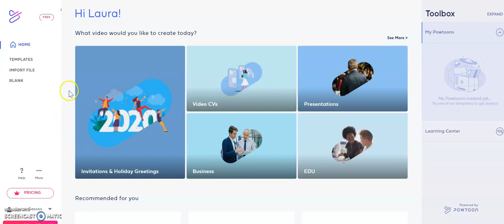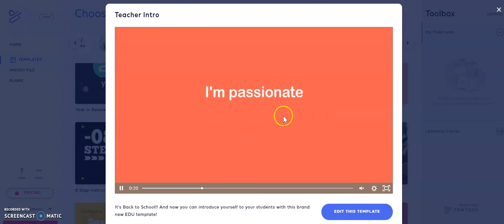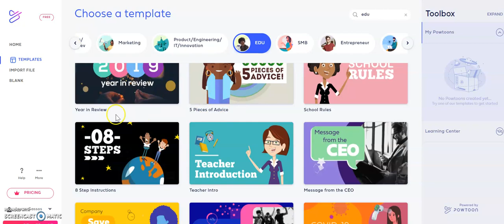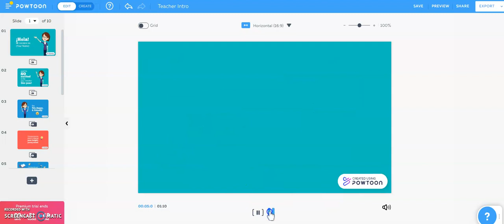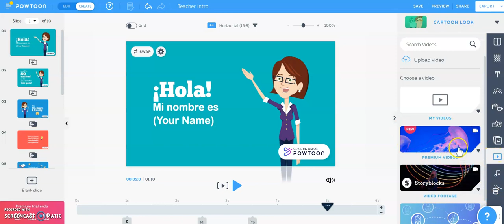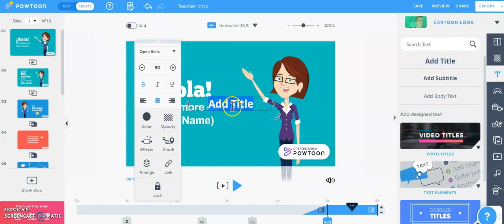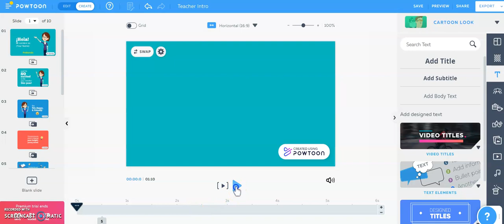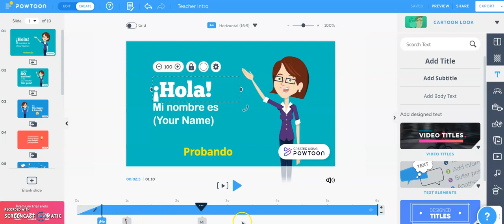4 Editando texto en powtoon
Cápsula donde se muestra como editar texto de plantillas prediseñadas. Además de como activar la edición del orden de aparición de los elementos incorporados con la línea del tiempo.